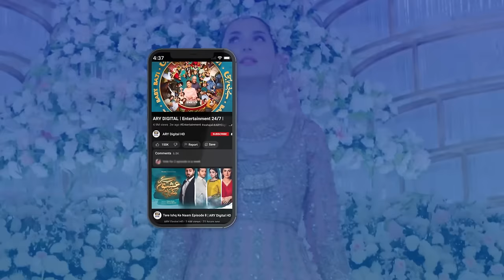How To Get Glowing Skin | Beauty Tip